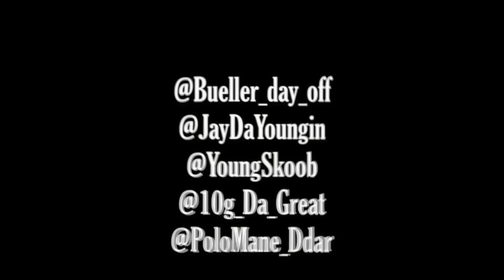Bueller - Neighborhood [Feat. J. Lewis, Young Skoob & 10 Grand] | Prod. By Limit Beats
Bueller’s latest project “Neighborhood” (Prod. By Limit Beats) w/ featuring artists J.Lewis, Young Skoob & 10 Grand. Follow Them On IG